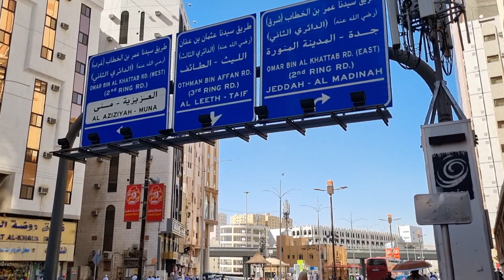Suasana persimpangan di Zadalbait Hotel di waktu pagi